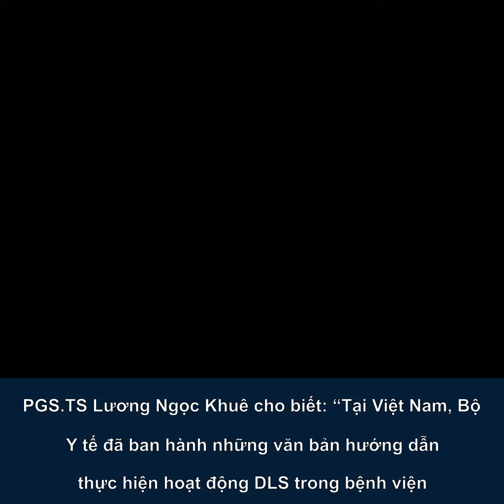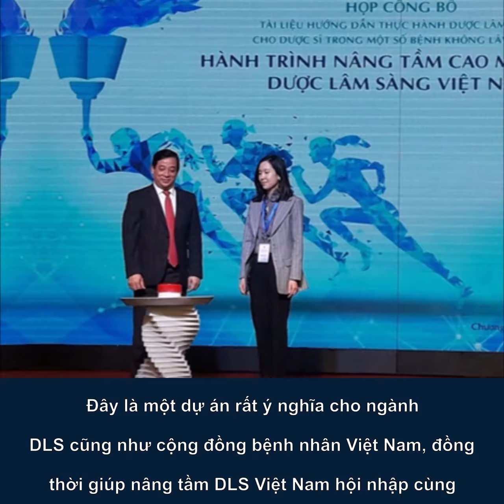Bộ Y tế công bố tài liệu "Hướng dẫn thực hành Dược lâm sàng"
Sáng 30/10, Cục Quản lý Khám chữa bệnh - Bộ Y tế phối hợp cùng Merck Export GmbH Việt Nam (Merck Việt Nam) đã tổ chức buổi lễ công bố tài liệu “Hướng dẫn thực hành Dược lâm sàng cho dược sĩ trong một số bệnh không lây nhiễm”.